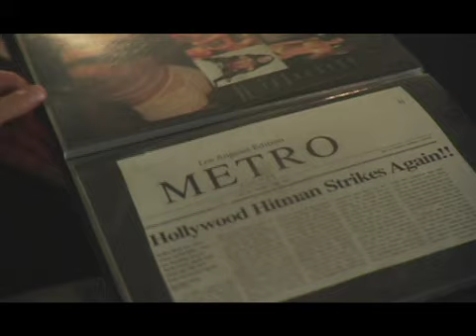Casting Couch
When a Hollywood Super agent neglects his power, he gets his in the end!!